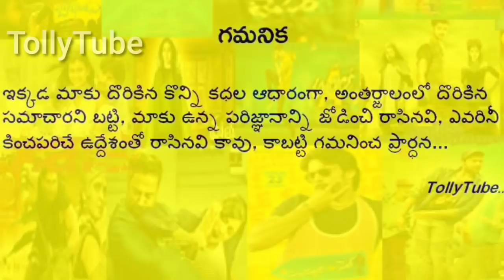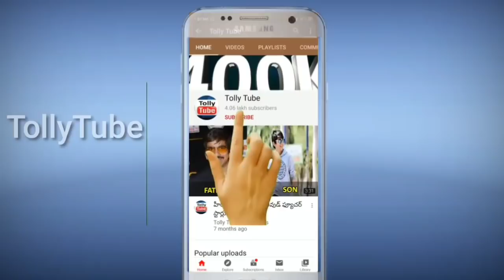చిన్నవయసులోనే స్టార్ కమెడియన్ ఇక లేరు..షాక్ లో సినీ ఇండస్ట్రీ..విషాదంలో కుటుంబం, అభిమానులు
ప్రముఖ స్టార్ కమెడియన్ ఇక లేరు..షాక్ లో సినీ ఇండస్ట్రీ..విషాదంలో కుటుంబం, అభిమానులు